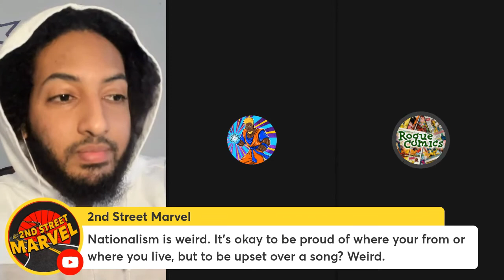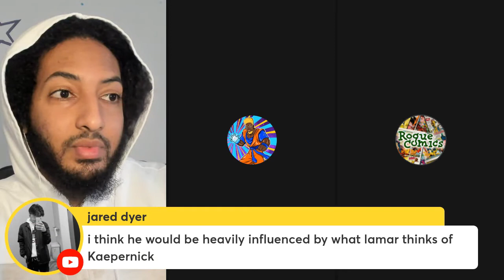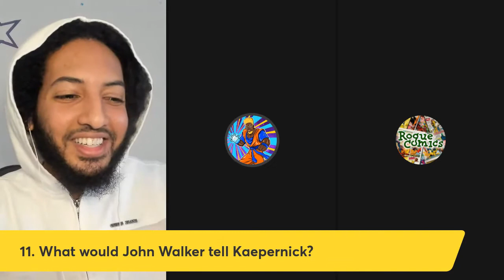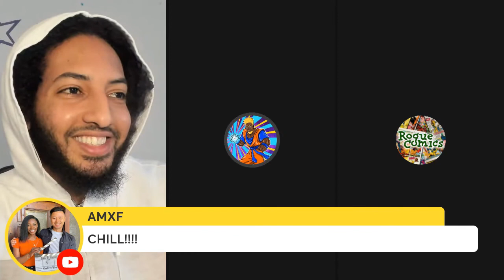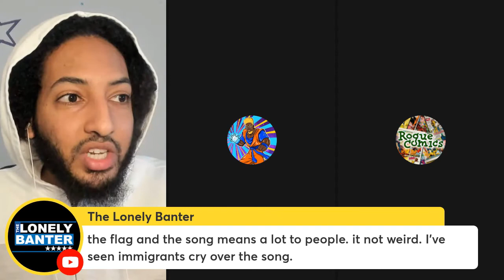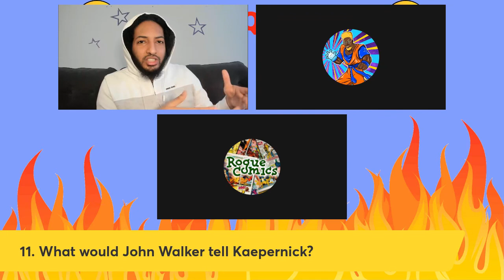What would John Walker tell Colin Kaepernick?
We brought up nationalism again.
Guests @SSJKDotsSanctum and Rouge Comics